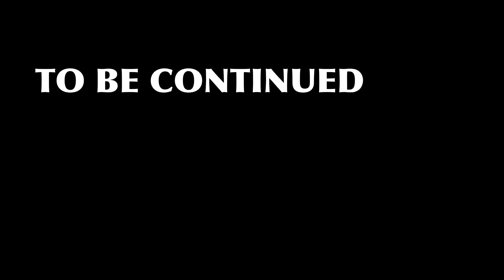[4K] ROMA 4-1 FEYENOORD [1st.HALF]｜UEFA EUROPA LEAGUE 2022-23 QUARTER FINAL 2nd.LEG｜20/04/2023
UEFA EUROPA LEAGUE 2022-23 QUARTER FINAL 2nd.LEG
ROMA 4-1 FEYENOORD [1st.HALF]
[20/04/2023] STADIO OLIMPICO

60' LEONARDO SPINAZZOLA (R)
80' IGOR PAIXÃO (F)
89' PAULO DYBALA (R)
101' STEPHAN EL SHAARAWY (R)
109' LORENZO PELLEGRINI (R)